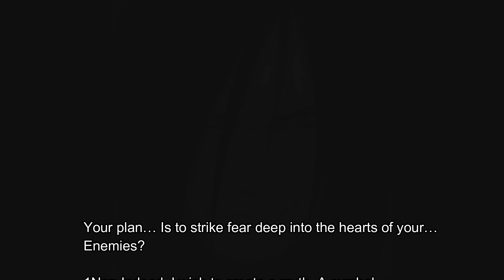Naruto: The Rogue Shinobi S2 Episode 11